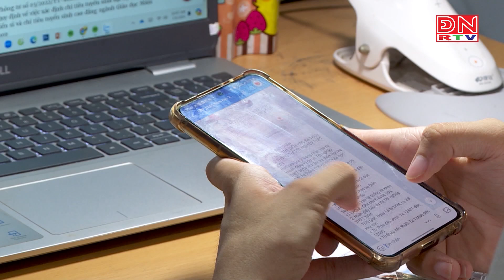Bản tin thời sự 14 giờ ngày 10-07-2024